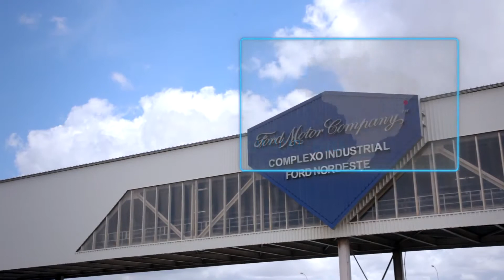Novo EcoSport 10 anos de inovação